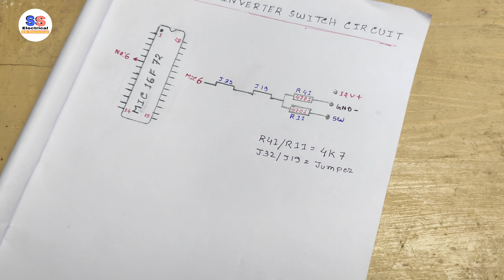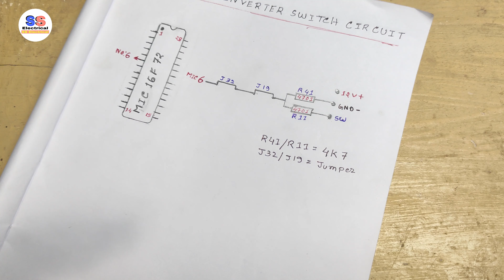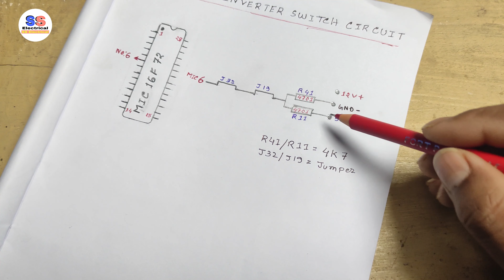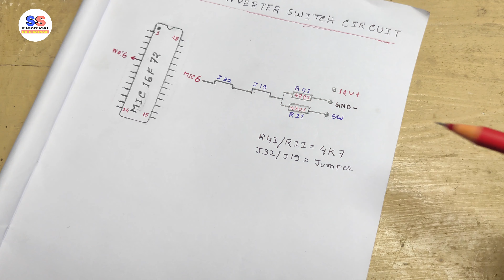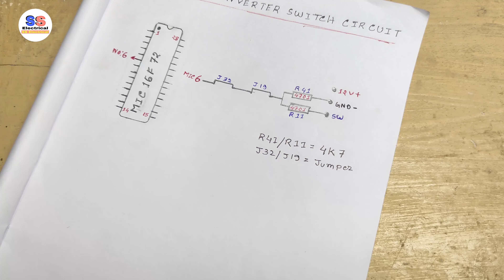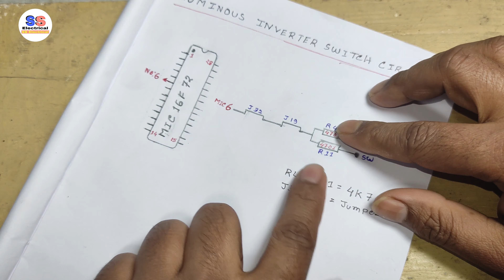luminous inverter switch diagram and full information